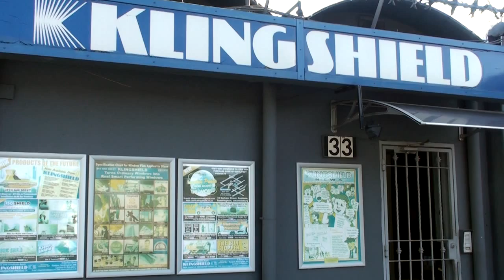My First Love by Klingshield (Leon Levy)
This is a devotion to my beautiful wife and family